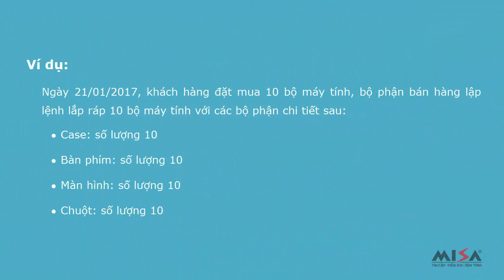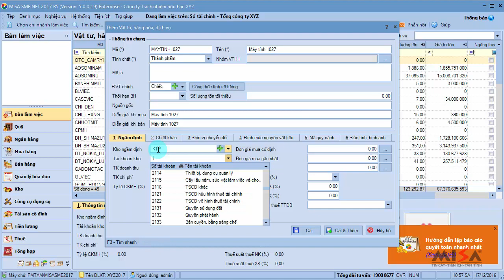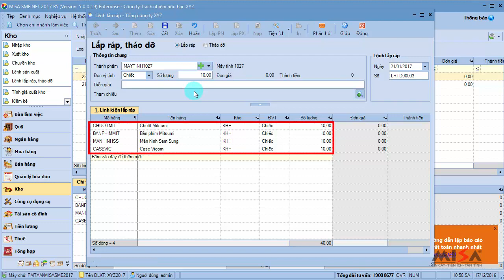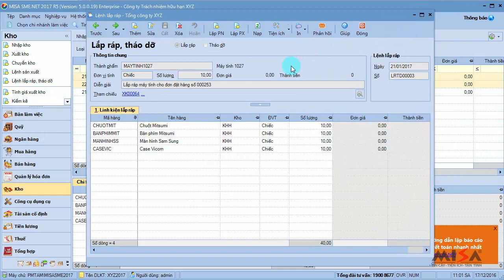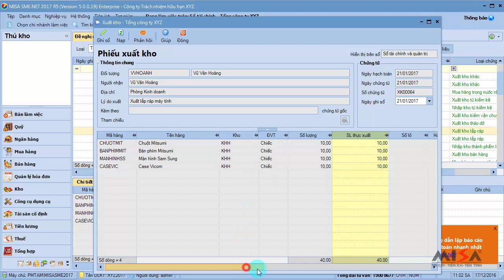Xuat kho vat tu de lap rap va nhap thanh pham lap rap - HDSD MISA 2017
- HDSD MISA 2017